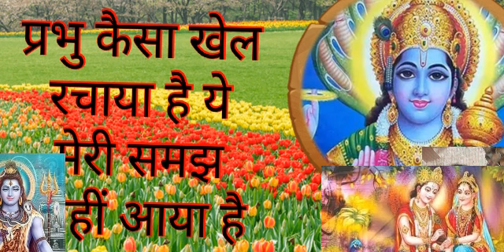बहुत सुंदर सुंदर भजन जय श्री हरि जय भोलेनाथ 🌹🙏🏻🌹🙏🏻🌹